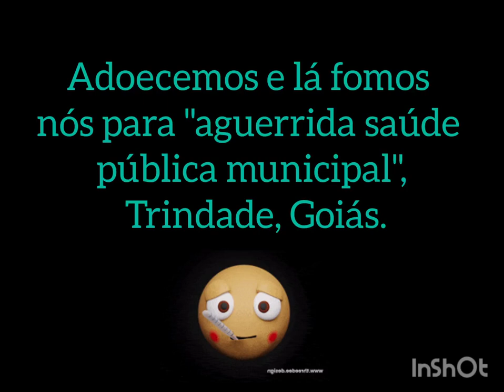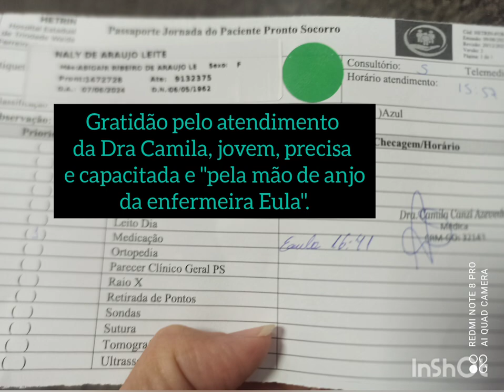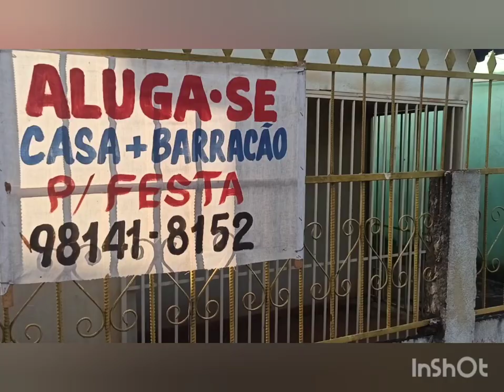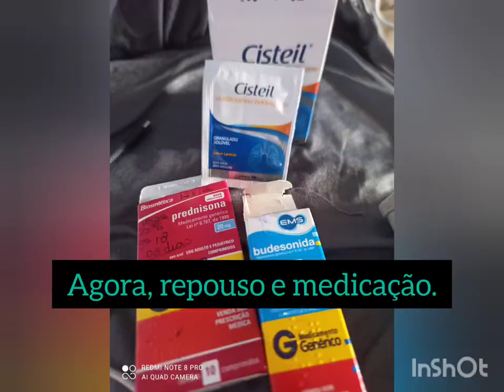HETRIN-GAMIFICAÇÃO NA SAÚDE PÚBLICA ESTADUAL/MUNICIPAL EM TRINDADE, Endereço:R.03,200,JC Primavera,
Observação: esse canal é INDEPENDENTE, e NÃO TEM patrocínios, não tem vínculos com ONGS, ASSOCIAÇÕES, SOCIEDADES, INSTITUIÇÕES, EMPRESARIADOS, é na fé e perseverança a realização do meu trabalho.

VAMOS À PESQUISA:
O Hetrin é uma unidade com perfil hospitalar de assistência de baixa e média complexidade com perfil cirúrgico eletivo, ou seja, que realiza cirurgias programadas, sem teor de urgência, além do atendimento de urgência e emergência.  São 56 leitos, sendo 23 em clínica médica, 23 em clínica cirúrgica e 10 de UTI.
OUVIDORIA
É um canal de comunicação que acolhe as demandas dos usuários e busca soluções para os conflitos.
ESPECIALIDADES
A unidade dispõe hoje de serviços de cirurgia geral, obstetrícia, urologia e vascular, como, por exemplo, colecistectomia, hernioplastia, histerectomia, laqueadura, cistotomia, prostectomia, vasectomia, tratamento cirúrgico de varizes bilateral sem retirada de safena entre outras.
Metodologia de gamificação será usada no programa de educação permanente dos colaboradores

Considerada uma das mais usadas metodologias ativas de aprendizagem, a gamificação chegou na área da saúde em três hospitais estaduais de Goiás: Hospital Estadual de Formosa (HEF), de Trindade (Hetrin) e Centro-Norte Goiano (HCN), trazendo inovação na educação das equipes que atuam nessas unidades do governo de Goiás.

De 8 a 11 de junho, parte dos colaboradores desses três hospitais participarão de um Escape Health, baseado na mesma dinâmica das já conhecidas Escape Rooms, ou “Salas de Fuga”, ferramenta inovadora para o desenvolvimento de grupos que, confinados num mesmo ambiente, precisam resolver jogos de enigmas em determinado tempo.

O tema do primeiro Escape Health das unidades hospitalares de Goiás, administradas pelo Instituto de Medicina, Ensino e Desenvolvimento – IMED, será sobre sepse, quando os participantes terão que usar seus conhecimentos sobre o protocolo institucional para resolver o caso apresentado.

Essas atividades irão compor o Workshop Multiprofissional de Gamificação no Ensino em Saúde, tendo como facilitadores Wilson Elias de Oliveira Júnior, cirurgião pediátrico e Aline Junqueira Bezerra, enfermeira, que abordarão sobre a importância das metodologias ativas de ensino.

Para a diretora médica do IMED, Dra. Erika Ortolan, o uso dessa estratégia evidencia a importância da adoção de atividades lúdicas e dinâmicas na área da saúde. “Esta é uma parte muito importante das nossas unidades: a educação permanente. E este treinamento acontece através de simulações que envolvem toda a equipe assistencial, afinando as condutas e melhorando a interação entre os times. Nesse sentido, as Escapes Health fazem parte do rol das mais novas metodologias ativas de ensino, misturando ensino em ambientes simulados e trabalho em equipe”, explica ela.